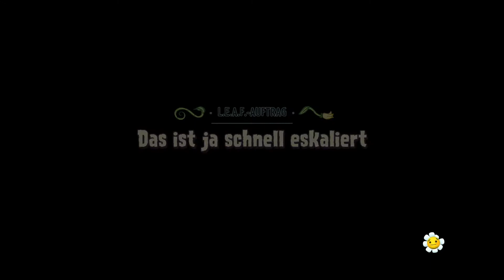Plants vs. Zombies Garden Warfare 2 Teil 2 Free Garden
Plants vs. Zombies Garden Warfare 2 Story Missionen.

Gespielt auf Xbox One